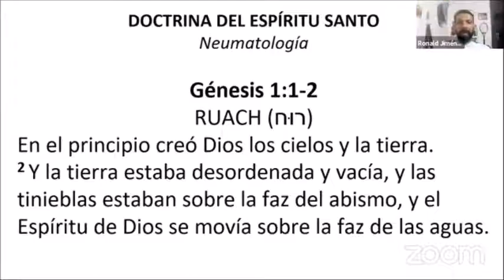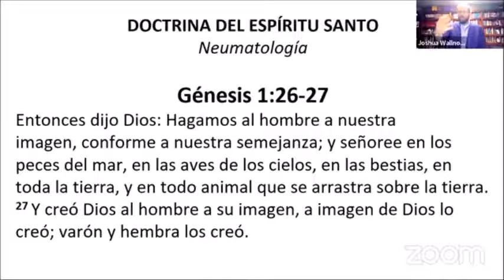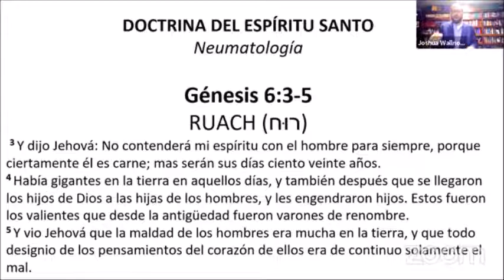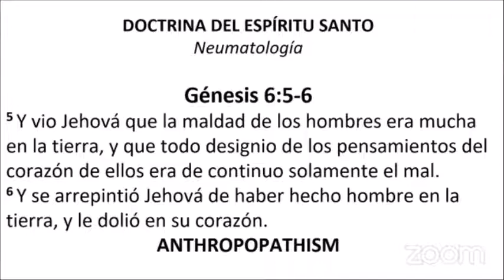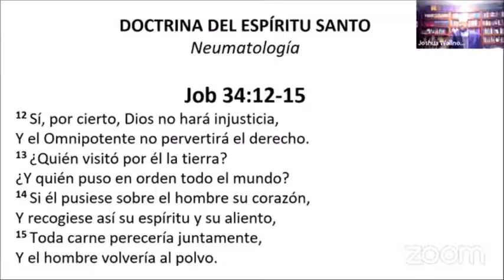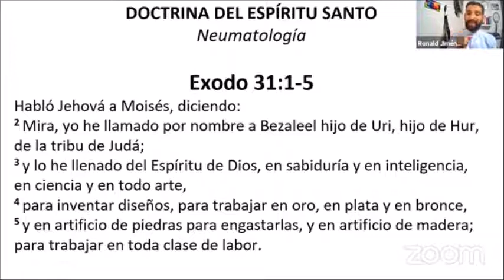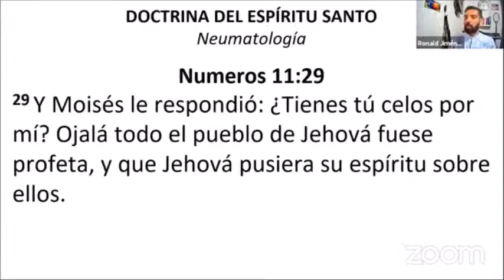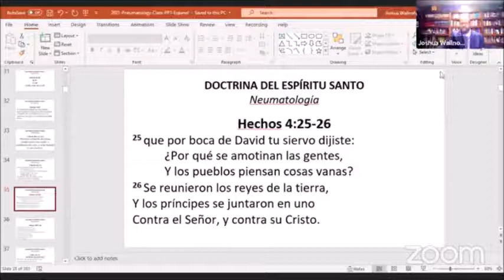2. Neumatología (Una visión general del Espíritu Santo en el Antiguo Testamento) by Pastor Wallnofer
Neumatología - Pastor Joshua M. Wallnofer
Clase 2 de 15 - Una visión general del Espíritu Santo en el Antiguo Testamento